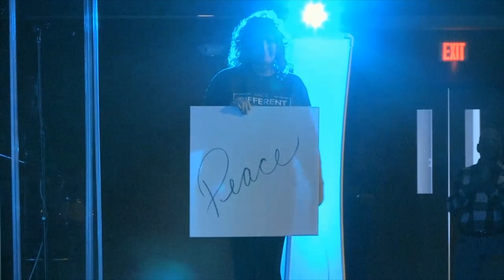November Baptism 2018